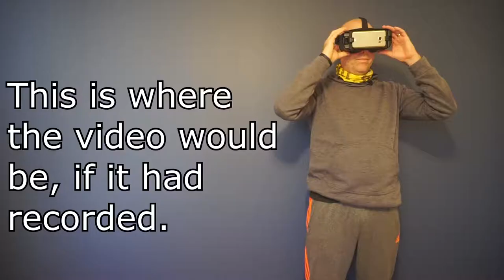VR Reaction Episode 2 (Gone Wrong)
Had some recording issues with the second VR Reaction.  Still turned out pretty funny though.  Dinner at Earle Street Kitchen and Bar.  Dessert at Figs.  Clemson Basketball continues to impress.